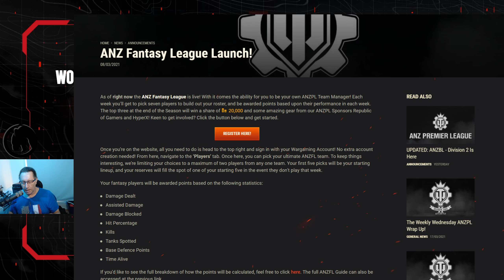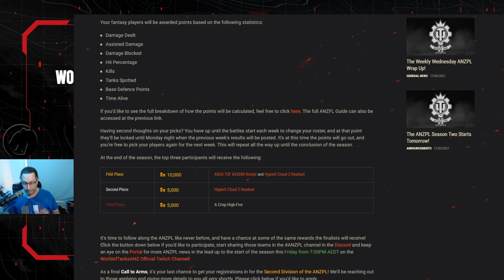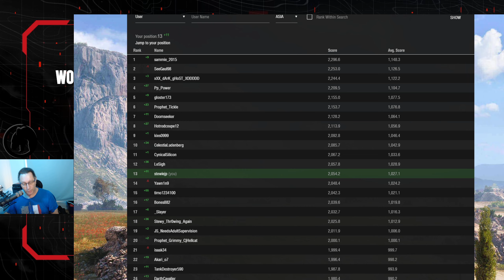World of Tanks ANZPL Fantasy League Update!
Subs goals! 52% |. 1.05K/2K
Newest Sub: Neil Bautista
Welcome to the discord:

Don't forget to get your tips in before Friday!

The ANZPL is shown Friday Nights on the World of Tanks ANZ Twitch Channel

GETONBOARDSTEWIEJP
^ Invite code for Asia server contains Gold, Premium and EPIC Missions!

Join - GetOnBoard Studios on discord for a chill place to platoon, chat and catch up!

Community Contributor for World of Tanks

My System
Intel i7 9700K @ 4.90GHz
GIGABYTE GA-Z390-GAMING-X Motherboard
Gigabyte 3070 GPU
16GB RAM
Samsung SSD 850 EVO 500 + 250GB
Corsair Hydro H75 V2 120mm Liquid CPU Cooler
AOC Monitor 2450W 24" + ASUS 27" Curved 165Hz

GETONBOARDSTEWIEJP

Rewards with:
500 Gold
3 Days WOT Premium Plus
100k credits

MY STUFF:

i7 9700k
64 GB Crucial Ballistic RAM
2nd Cam - MOKOSE
WALI Monitor Arms
Elgato Streamdeck